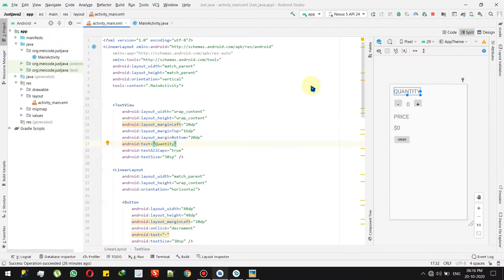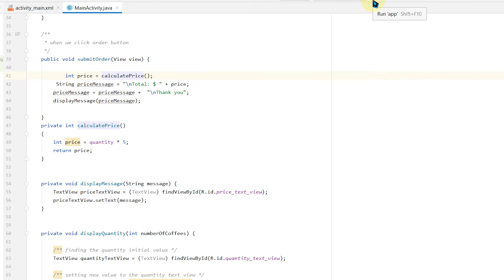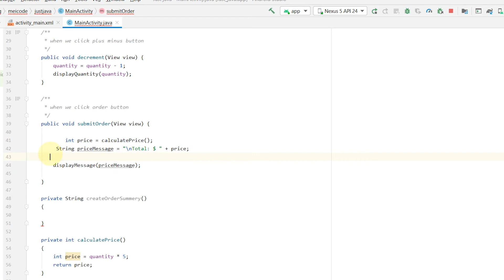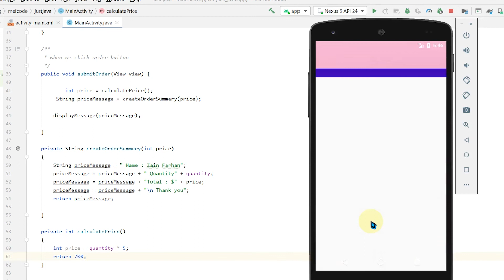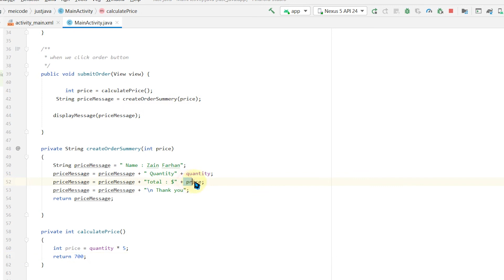Class 49 - Optimizing Submit Order Method | Android App Development Complete Course In Hindi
1.Layouts
2.User Inputs
3. Multiple screens
4.Networking
5. Data Storage